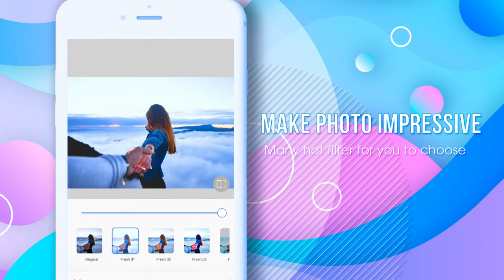Photo Editor Pro – Photo Collage Maker 2020| Full Source Code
💄 Photo Editor is an amazing all-in-one photo editor! With Photo Editor- you can enhance your photos, apply effects, add stickers, create collages, paint & draw, remove blemishes and so much more! values simplicity and practicality the most. Just simple and fast touches, you can create artistic high-quality works without any professional skills

📸 KEY FEATURES
+ Body editor for slimming body & face;
+ Powerful and easy photo editing tools;
+ Hundreds of filters for pictures and photo effects;
+ Blur photo editor with DSLR blur effect;
+ Many fun stickers;
+ Draw and add text with various art fonts;
+ Crop, rotate, vertical and horizon;
+ Adjust brightness, contrast, warmth, and saturation etc;
+ Highlight and shadow;
+ Insta 1:1 square & blur background for Instagram.
+ Collage maker with 100+ layouts and backgrounds;
+ Share pictures of high resolution to Instagram, Facebook, Whatsapp, etc.